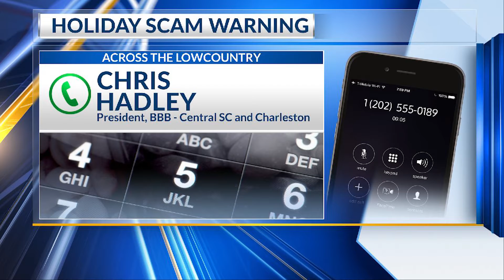Scammers look to dampen holiday shoppers' spirits